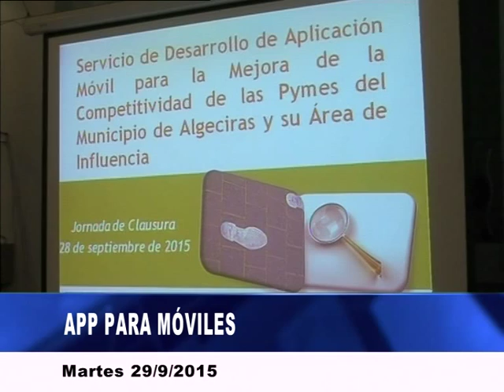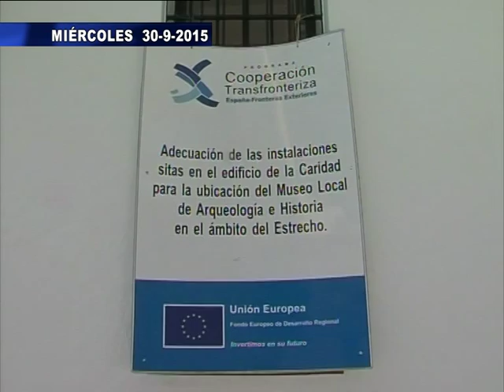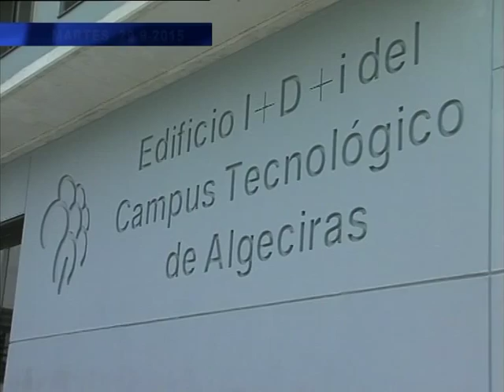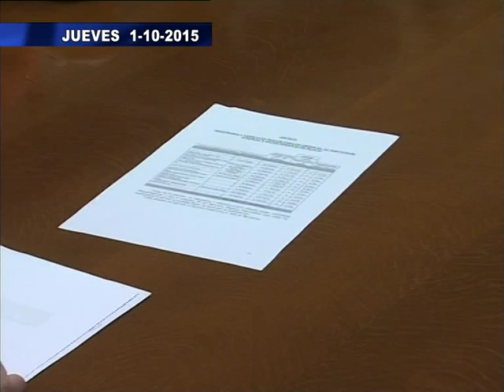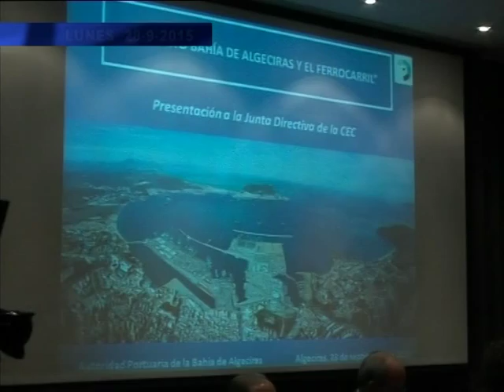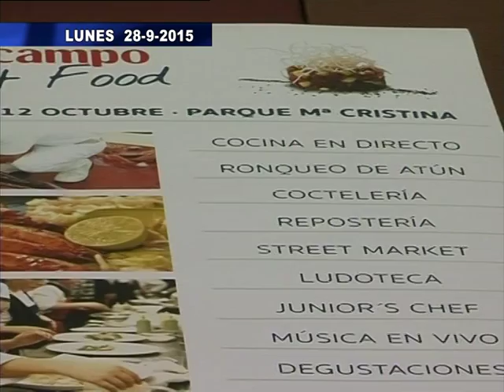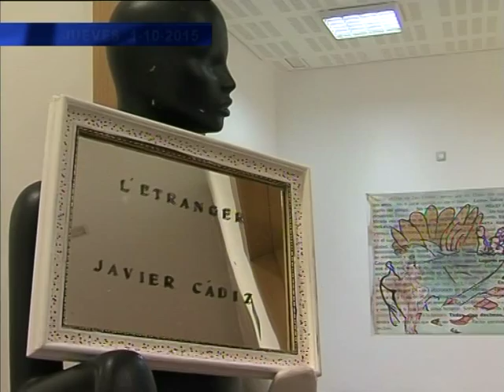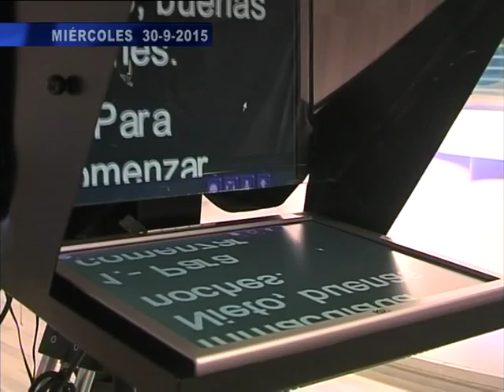REDACCIÓN 7 DÍAS (3-10-15)